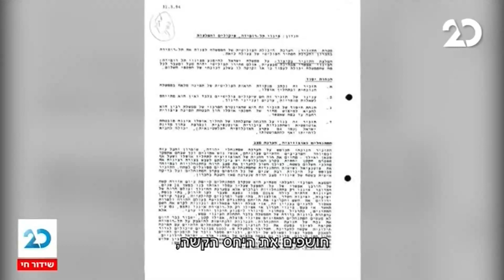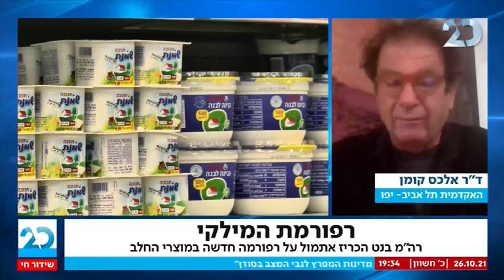הערב עם נוה דרומי | 26.10.2021 | התכנית המלאה